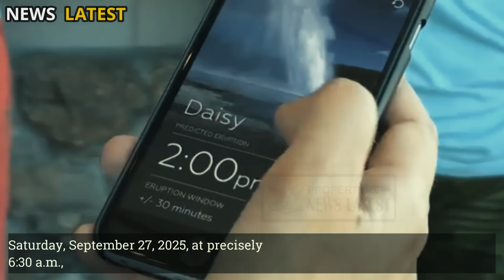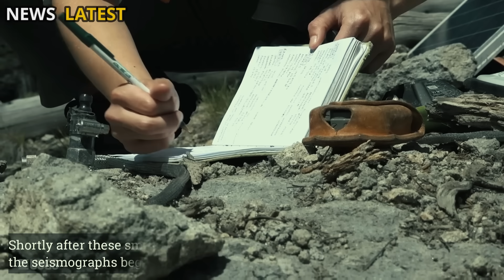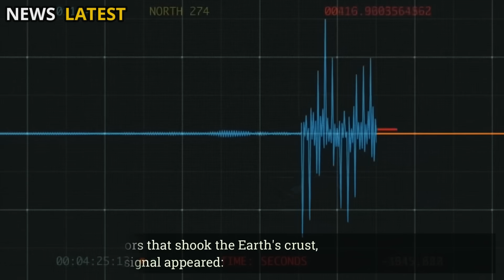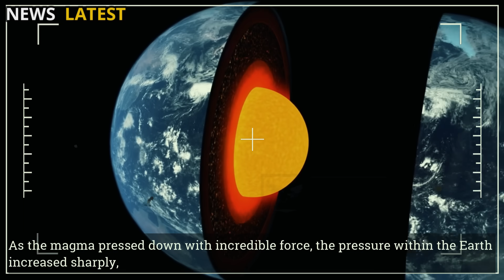Huge Earthquake In Yellowstone! Magnitude 7.8 quake Just hit Yellowstone Steamboat Geyser erupts Big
Hundreds of microearthquakes, a 7.8 magnitude earthquake, and massive magma movement beneath the surface. And the Steamboat Geyser eruption coincided with the ongoing eruption of Kilauea Volcano in Hawaii.

Saturday, September 27, 2025, at precisely 6:30 a.m., what initially seemed calm, the atmosphere in the volcanic region suddenly changed drastically. The morning's stillness was replaced by violent upheavals across the landscape as hundreds of microearthquakes shook the area. Shortly thereafter, a 7.8 magnitude earthquake was recorded by seismographs, startling scientists from the USGS who were monitoring seismic activity. Massive magma movement beneath the Earth's surface signals increased volcanic activity, made even more evident by the Steamboat Geyser eruption that coincided with the ongoing eruption of Kilauea Volcano in Hawaii. This event opened a new chapter in understanding volcanic dynamics. It raised awareness of the potential for a larger natural disaster.

In the seemingly stable silence of the Earth, sometimes lurks a powerful activity invisible to the human eye: microearthquakes. Although relatively small and often unnoticeable, a series of intense microearthquakes can be a strong signal that something is happening deep within the Earth.